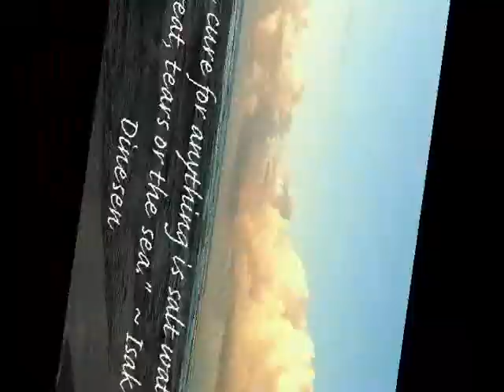A Walk on the Beach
South Padre Island, Texas August 2010
Just some the interesting things I saw as I walked on the beach in front of the Wanna Wanna in the mornings.  A few of the more secluded beach shots are from the dunes on the northern part of the island and I believe there's also a few from the jetty beach on the southern tip.